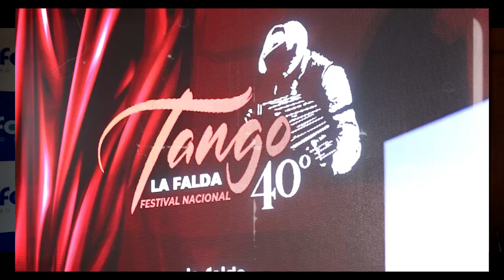LA FALDA NOTA A GISELA GODINO TURISMO VACACIONES DE INVIERNO 2024